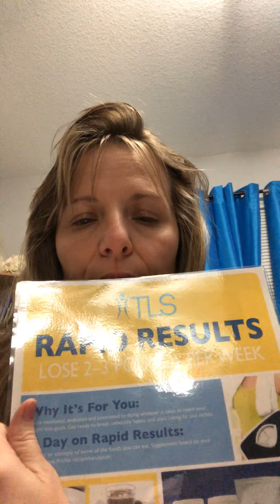My End of Overeating Journey Day 21 am& pm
Woooooooohooooooo

Day

21!

Habit installed!!!

Now wash and repeat!!! 💪 🧠 celebrations 🎉🥳